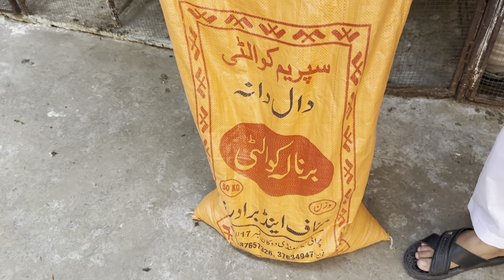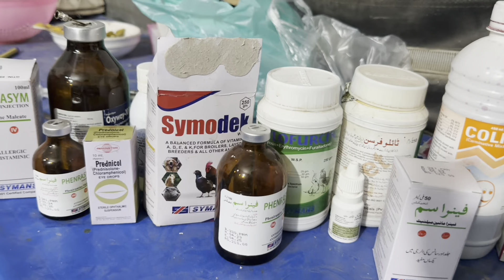Ayam Cemani Hen Farming Pakistan Most Profitable Business | Ayam Cemani Chicks & Aggs Price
24 Hours Free Energy On Small DC Solar System | Digitel PWM Charge Controller Full Details Video

Dc Solar System For Small House | 24 Hours Free | Dc Ac Fan Price | Battery Price | Wire Price